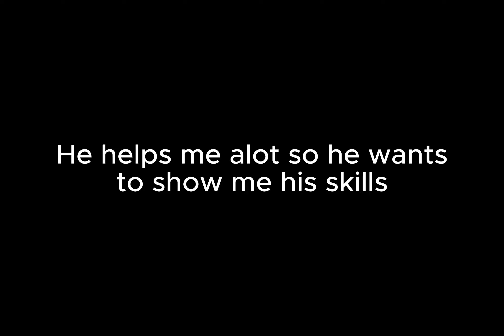Friendly PvP gone WRONG | Tribals io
In this video, my friend challenged me to a PvP fight. But someone intervened. Check out what happen!
I can't tag my friend here just because of privacy reason. Hope you understand!